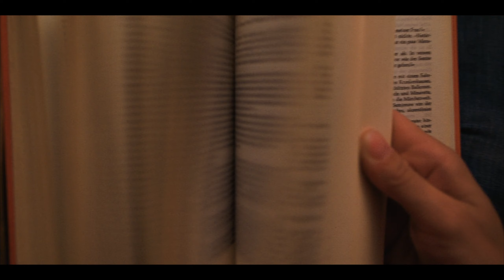Dreaming of Elbis / A film about hunting with eagles in Mongolia / Shot on Panasonic GH5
A short film i shot in Mongolia with the eagle hunter master Dalaikan and his son. The experience was out of this world. Its definitely a unique and special tradition which is unfortunately on the verge of extinction.
Shot on Panasonic GH5 in Altai Mountains Mongolia